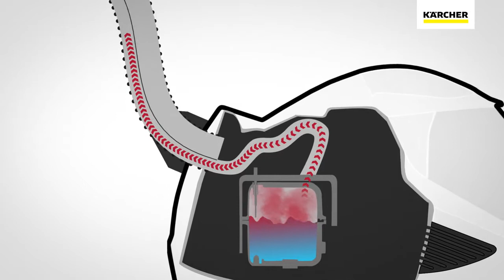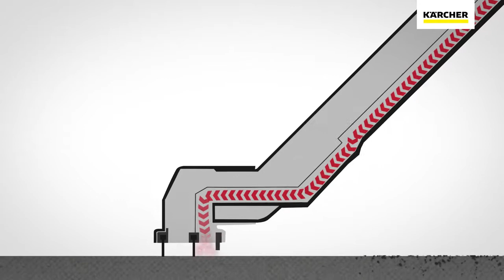Паропылесос Kärcher SV 7 Premium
Очистка паром, уборка пылесосом с аква-фильтром и чистка текстильных покрытий - вот основные функции паропылесоса SV 7 Premium.